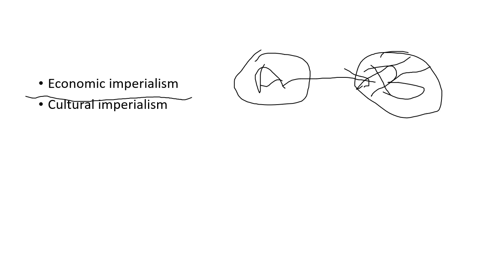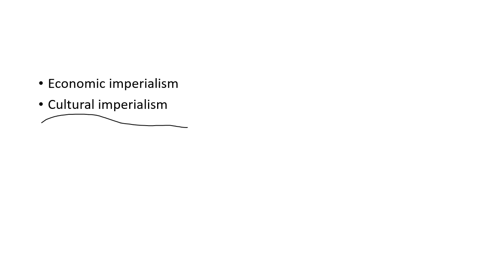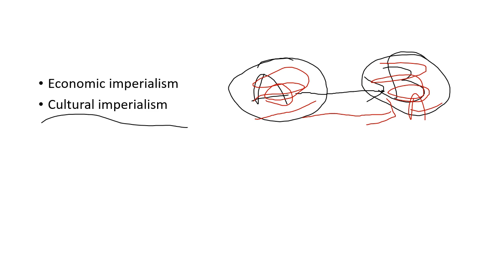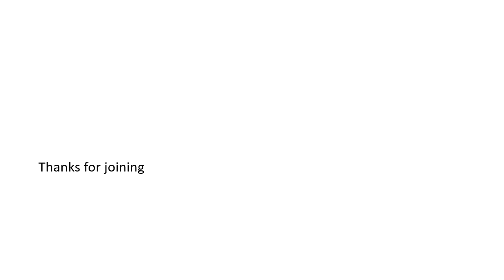Imperialism in Modern Times